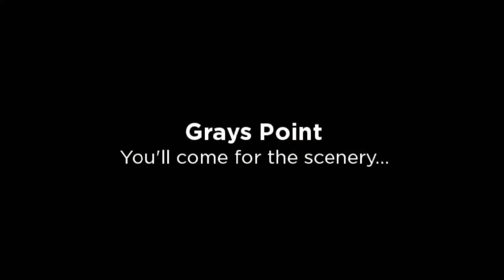LOVELY TRANQUIL OUTLOOK, Grays Point. Newton Real Estate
Set on manicured park-like grounds, this beautifully renovated family home features polished timber floors, a modern timber kitchen and 2 modern bathrooms. The separate rumpus could be utilised as an excellent granny flat. With filtered water views, tranquil leafy surrounds and the boat ramp close by, the hustle and bustle of city life will be the furthest thing from your mind.